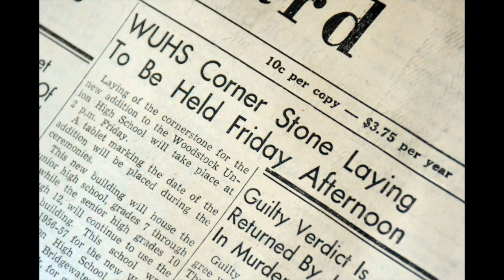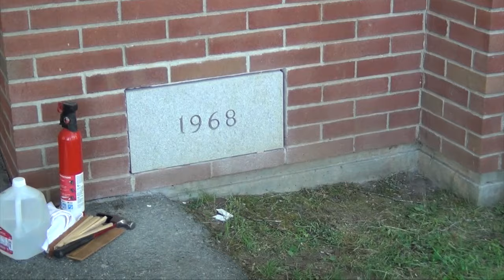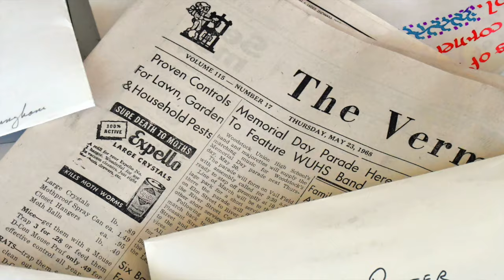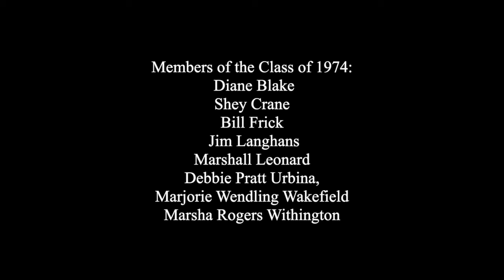WUHS Time Capsule Reveal 5/23/2024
In 1968, a cornerstone was laid into the new addition of the WUHS.  A time capsule was placed behind the cornerstone, and was opened 50 years to the day in 2024.  Video shows members of the class of 1974 revealing its  contents.